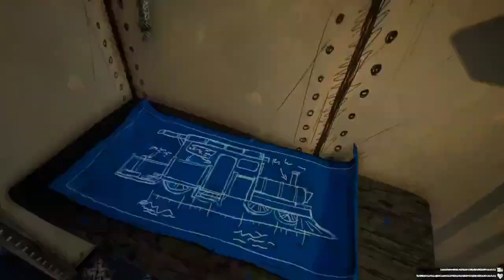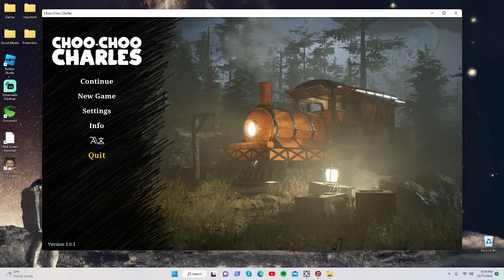Choo-Choo Charles | BUG SPRAY! | EP.4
In This Episode Of Choo-Choo Charles, I Get A FlameThrower And Have A Sick Fight With Charles.